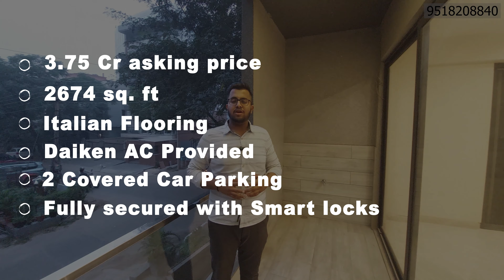Inside a Corner 4BHK Ready to Move Builder Floor | DLF City Phase 2 | Gurgaon | MG Road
In this video we have shown a Corner 300sqyd Ready to Move 4BHK Builder Floor in DLF Phase 2 Gurugram. Just 1min walking from MG Road, Sikander Metro station is just 200m from this property. If you are looking for any amazing property like this or any kind of Builder Floor in DLF City Phase 1,2,3&4.
We also have some exclusive deals in DLF Floors which are launched by DLF recently in DLF Phase 1,2,3,4. Ready to Move floors, Duplex and corner Homes are also available with us.